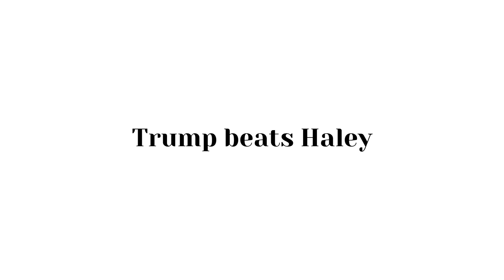Trump beats Haley | A Fabulous Ambassador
1; Trump beats Haley: 2024 South Carolina Republican primary election results live updates
2; 'A fabulous ambassador' Flaco, the beloved New York owl, died after building collision